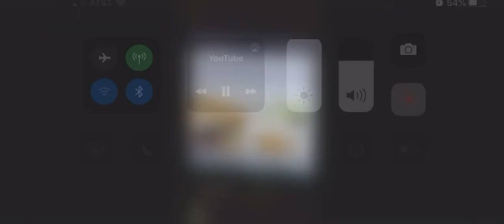Doge nuggets or tacos